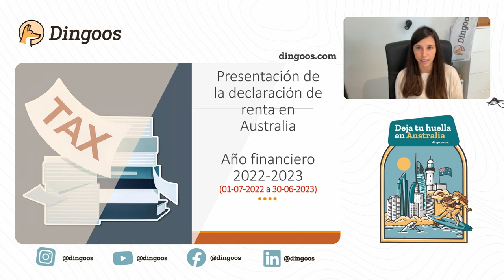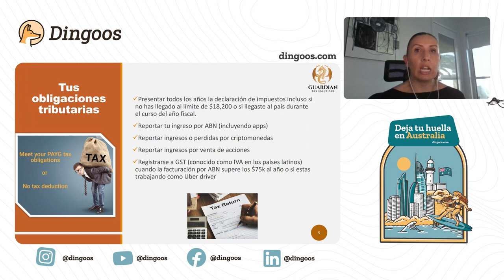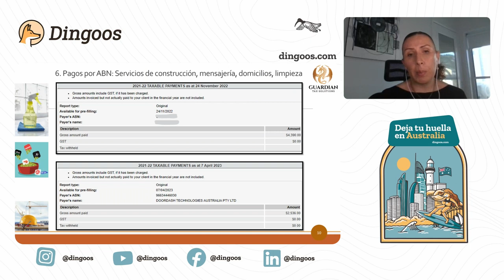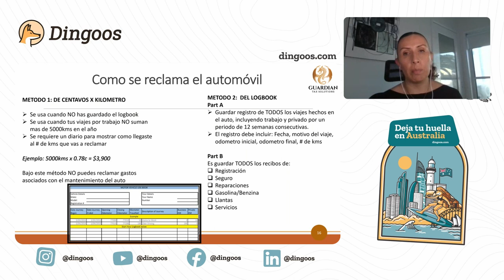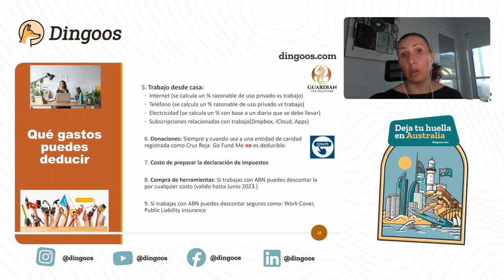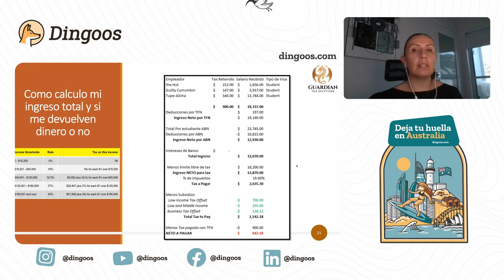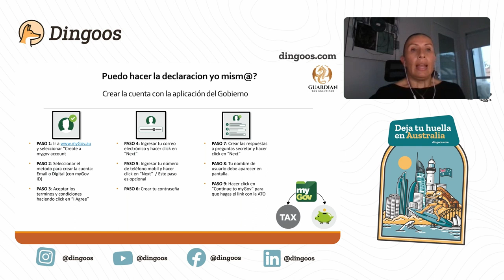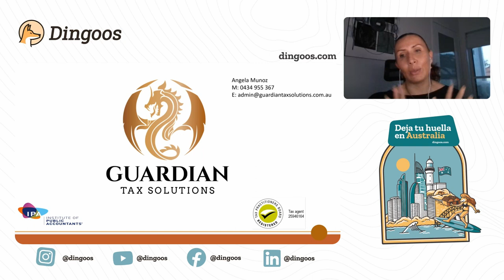🤑 Declaración de IMPUESTOS en AUSTRALIA 2022 - 2023 🇦🇺 Todo sobre el TAX RETURN para ESTUDIANTES 🚀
✅ ¿Cómo hacer el Tax Return en Australia siendo estudiante? ¿Te gustaría saber como hacer la declaración de impuestos en 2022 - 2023? Entonces no te pierdas este video.

Angela, una agente fiscal de The Guardian Tax Solutions, en esta guía sobre la declaración de impuestos nos resuelve todas las dudas y preguntas sobre cómo hacer el Tax Return en Australia 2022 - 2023 siendo estudiante.

0:00 Introducción de la declaración de la renta en Australia
2:36 ¿Quién es residente en Australia y quién no? Estudiantes y Work & Holiday Visa
3:52 Términos comunes (TFN, ABN, GST y Superannuation)
6:22 Obligaciones tributarias en Australia
8:24 Ingresos con TFN en Australia (Tax File Number)
15:13 Ingresos con ABN en Australia (Australian Business Number)
18:25 Taxable Payments Annual Report
19:41 ¿Qué gastos PUEDES DEDUCIR como empleado o contratista en Australia?
27:26 ¿Qué gastos NO PUEDES DEDUCIR como empleado o contratista en Australia?
31:21 ¿Cómo calculo mi ingreso total y si me devuelven dinero?
35:03 Medicare
37:26 SUPERANNUATION (Sistema de pensión de jubilación en Australia)
39:11 No esperes al ultimo día para presentar la declaración de impuestos en Australia
39:57 ¿Puedo hacer la declaración de impuestos en Australia yo mismo?
40:42 ¿Me voy de Australia antes de que acabe el año fiscal?
44:16 Consejos sobre la declaración de la renta en Australia

➡️ Todo lo que necesitas saber para trabajar en Australia siendo español